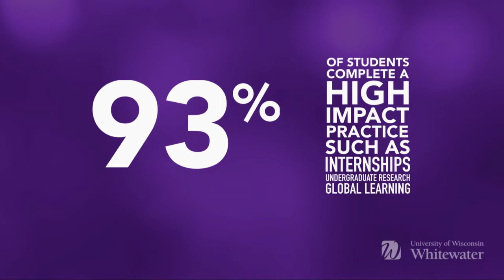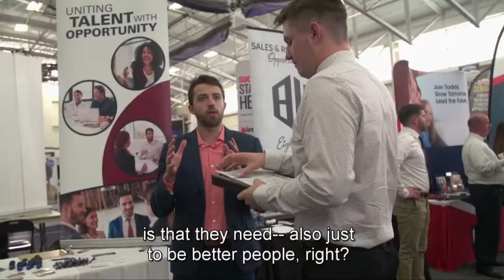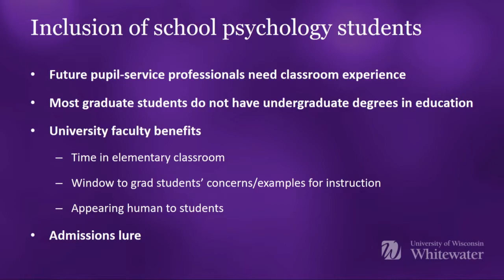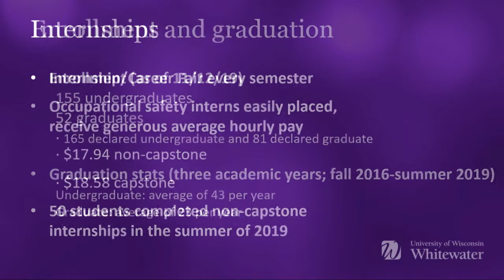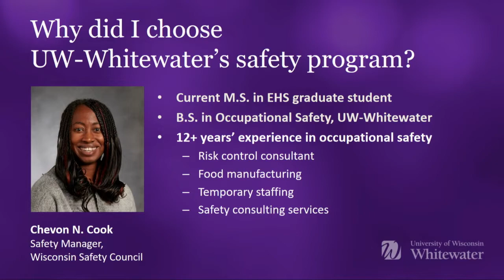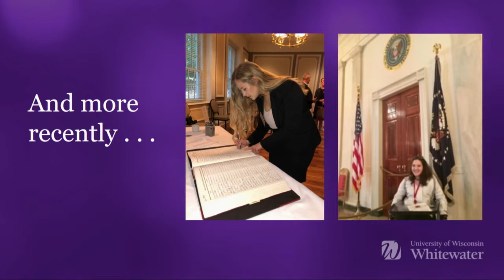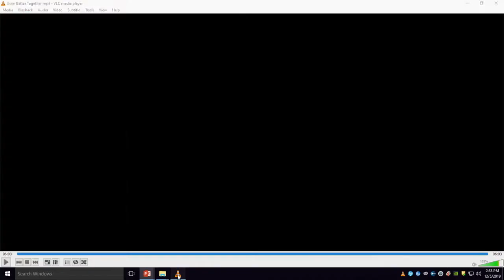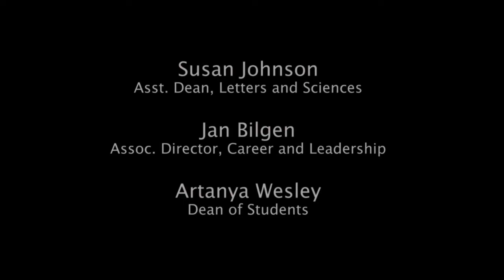UW System Board of Regents - December 5, 2019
The UW System Board of Regents met at UW-Whitewater on Thursday, December 5, 2019.  Topics: Opening remarks by UW System President Ray Cross, and host-campus presentation by UW-Whitewater Chancellor Dwight C. Watson.